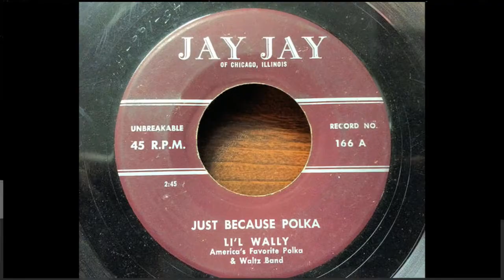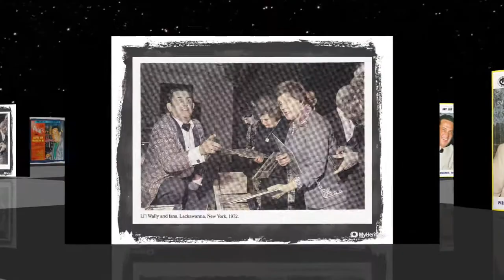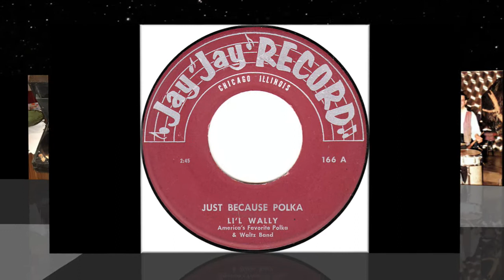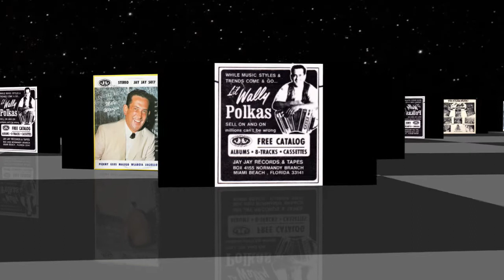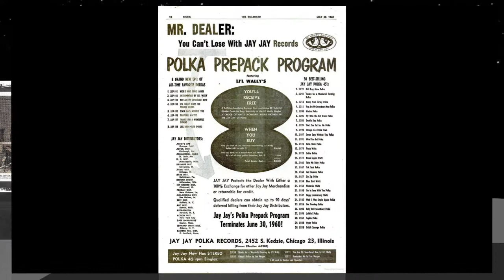Polish 78rpm recordings, 1956. Jay Jay 166. Just because / Milwakee’s favorite. Walter Jagiełło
Polish 78rpm recordings, 1956. Jay Jay 166 A/B. Just because –polka / Milwakee’s favorite –waltz. Walter Jagiełło --Li'l Wally
Chicago, 1956. Jay Jay Records 166 A/B. Side 1: Just because –polka. Side 2: Milwakee’s favorite –waltz. Li'l Wally Jagiello